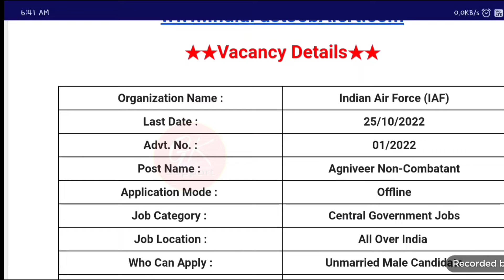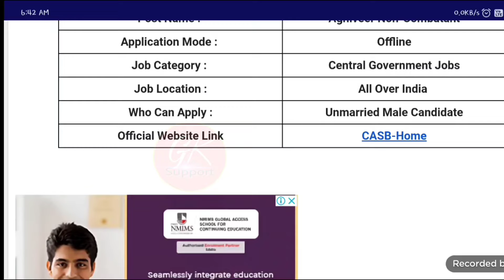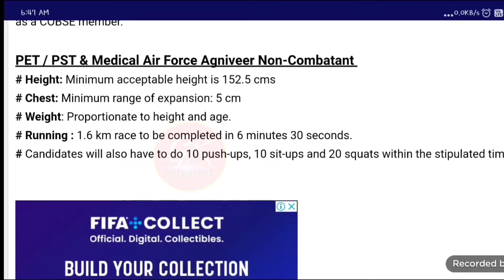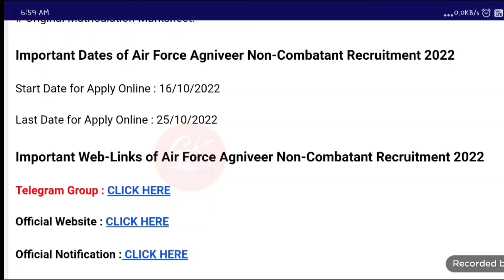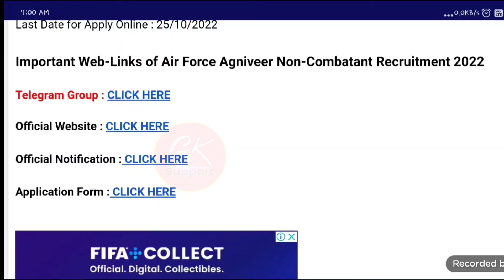Indian Airforce Agniveer Non-Combatant Recruitment 2022- Application Form Notification out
Indian Airforce Agniveer Non-Combatant Recruitment 2022- Application Form Notification out / How to apply Air force Agniveer